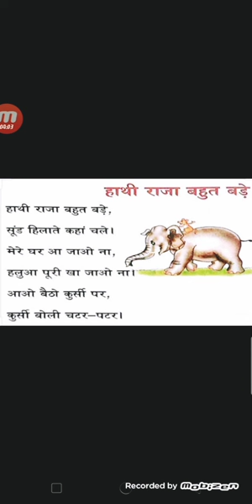LKG - Hindi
कविता – हाथी राजा ।